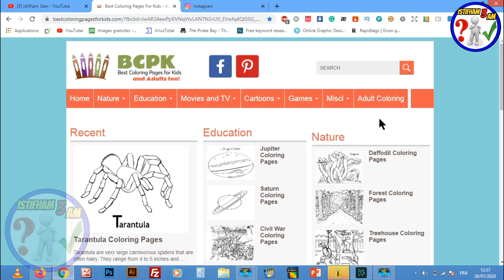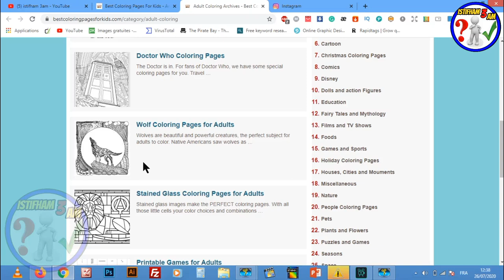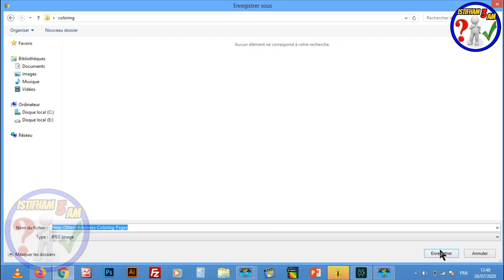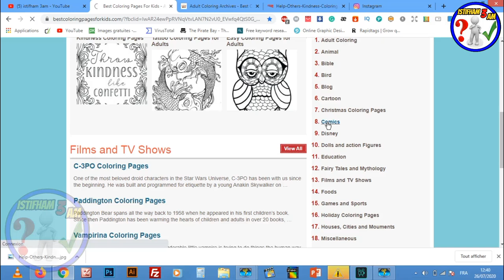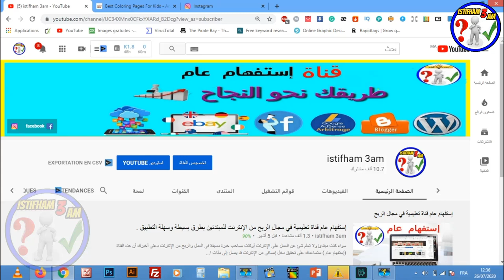أفضل موقع للحصول على صور وتصاميم مجانية لكتب التلوين على امازون كيندل (colorin books for amazon kdp)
سأشارك معكم هذا الفيديو للحصول على مصادر  للصور مجانية لكتب التلوين التي ستحتاجونها في صناعة كتب التلوين coloring books.
فهذا المواقع يتوفر على صور مجانية بجودة عالية  ٠
بالتوفيق للجميع..
رابط  الموقع المذكور:
لدعم القناة يرجى الضغط  على زر الأشتراك  :
shorturl.at/txzS5
للإستفسارات والأسئلة بإمكانكم التواصل معي على هذه الحسابات :
►رابط Book Bolt:
►رابط موقع تحميل الكلمات المفتاحية  pdf :
الترخيص